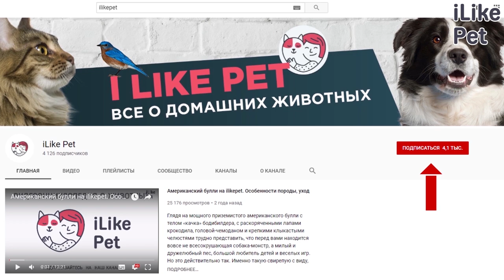Выставка животных «Зоопалитра»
8-го февраля выставка «Зоопалитра» в очередной раз дала возможность всем желающим соприкоснуться с миром мелких домашних животных.